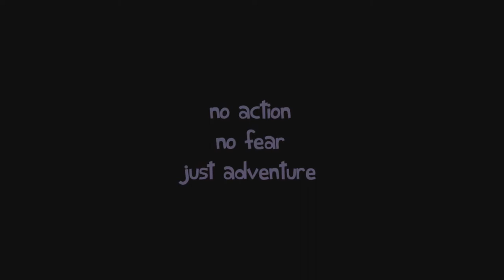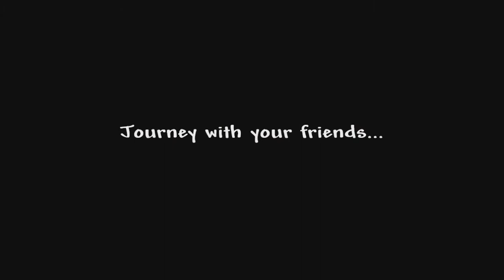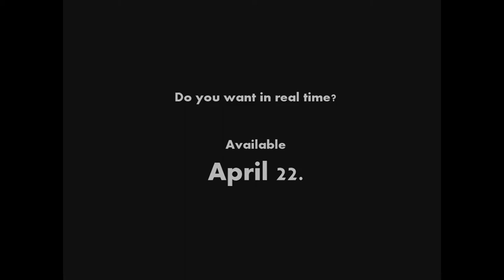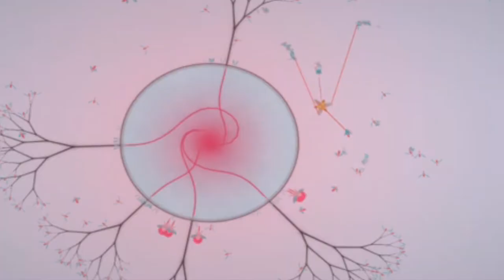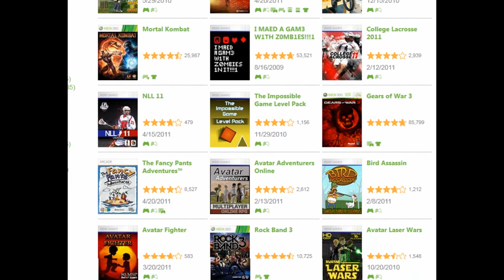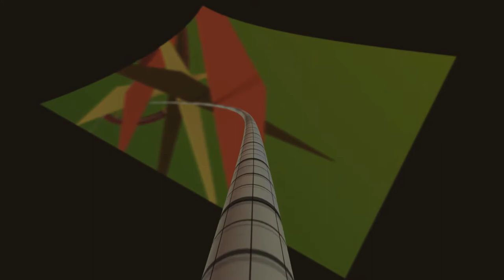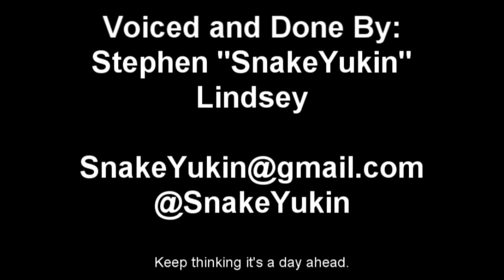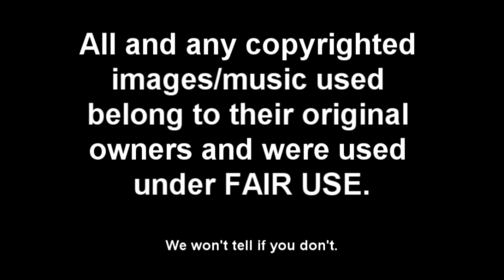GS Indie Game News: 4-27-11: Dead Cyborg, Proun, Garshasp, Oh My!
After much a storm and power outages causing a delay in our video, Gamerz Station Indie Game News is here.  Featuring some of the latest news involving the indie game scene.